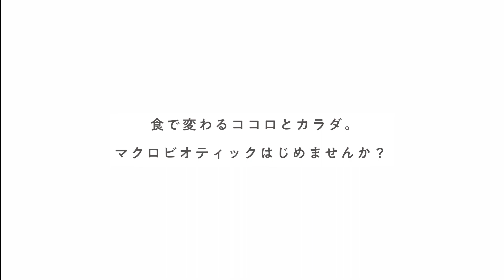【レシピ動画】オーサワのぬか漬けの素 定番のぬか漬けから酵素ドリンクまで！毎日食べて、腸から元気になりましょう♪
お家で仕込めば漬け加減が自由自在。浅漬けも古漬けも楽しめて、おかずにもおつまみにも。今年はおうちでつけてみませんか？

0:45　ぬか床の作り方
5:34　季節のおすすめ漬け食材
6:57  ぬか床のお手入れ方法・お悩み解決！

美味しくつけるコツとアイデアが詰まっています。
季節のおすすめ漬け食材では、意外なアレやコレ。漬けちゃうの！？とびっくりする食材も。でも美味しいのです！
ぜひ動画でチェックしてくださいね。

‹ぬか床の作り方›

■材料(作りやすい量)

・ぬか漬けの素 250g
・塩 50ｇ（米糠に対して12~20％お好みで）
・沸騰してさましたお湯　360ml

‹A›
・鷹の爪
・捨て漬け野菜
・昆布・乾椎茸

■作り方
ぬか漬けの素に分量の水を加える。‹A›を加えてぬか床にしっかり埋める。

‹酵素ドリンク›
■材料
・ぬか漬けしたフルーツ（いちじく、柿など。1種類でも混ぜても）　適量
・植物性ミルク（豆乳やオーツミルクなど）　　適量

■作り方
合わせてミキサーにかける。滑らかになったらできあがり。

レシピ：平沢きよみ（クッキングスクールリマ認定インストラクター）

今回使用したのは...

オーサワのぬか漬の素

特別栽培米のぬか使用
ご家庭で本格ぬか漬けを

■水と塩を混ぜ、ぬか床に
■乾燥唐辛子1本入り
■化学調味料不使用

お求めは、オーサワジャパン直営店、または全国のオーサワジャパン商品取扱店で。